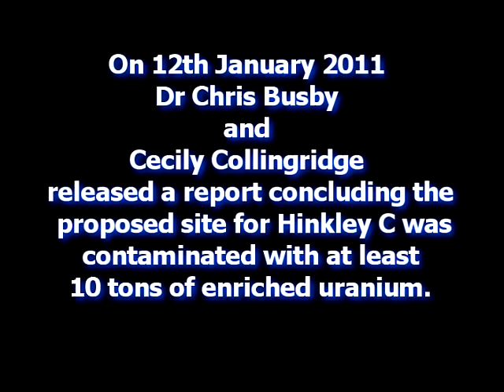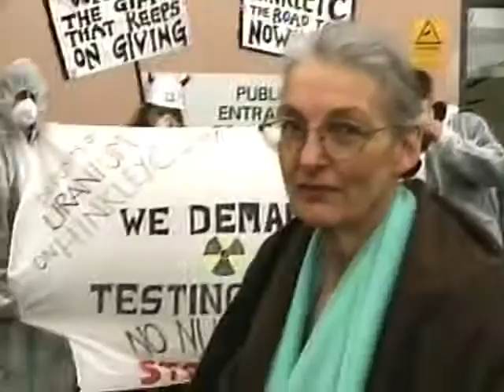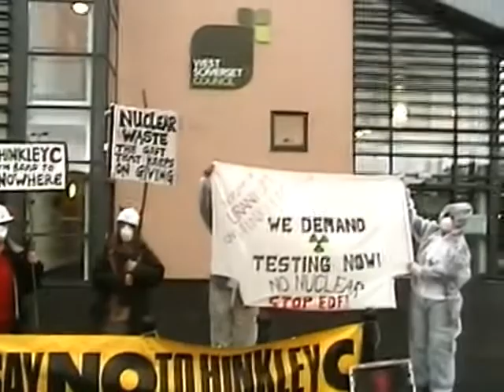Proposed Hinkley C nuclear reactor site contaminated with 10 tons of enriched uranium? (2011)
In a report by Chris Busby and Cecily Collingridge for Green Audit ), analysis is presented showing the presence of enriched uranium contamination on the site proposed for the new nuclear reactors. This video includes and interview with Cecily Collingridge and shows her delivering the report to the local council and attempting to deliver it to EDF who run Hinkley.